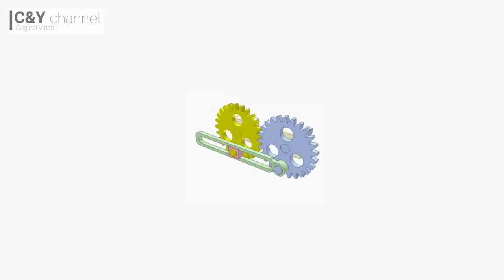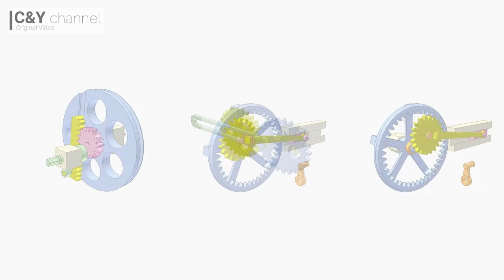easy to understand- GEAR(1)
mechanical principle：Gear/ gear set/ gears/ gearset